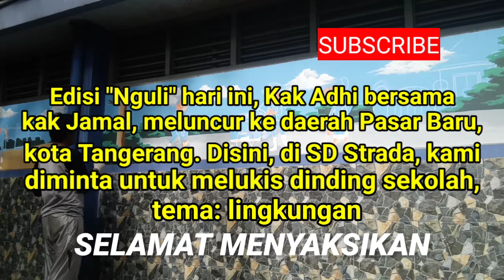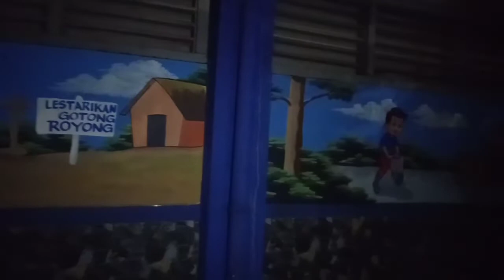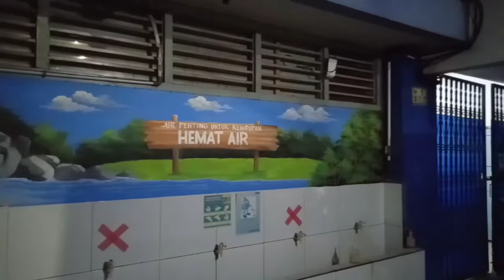Mural tema Lingkungan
Di video ini Kak Adhi hanya membagikan video proses pembuatan mural tema lingkungan

SELAMAT MENYAKSIKAN!